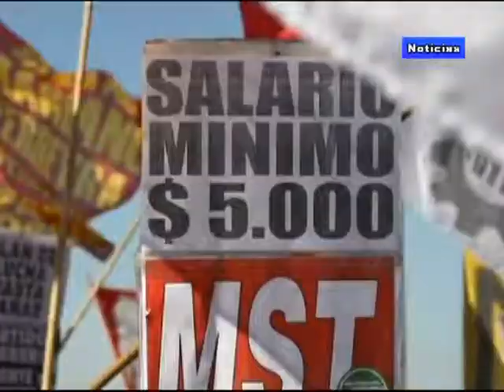Argentina Paralizada Por Huelgas GlobalTVes.com